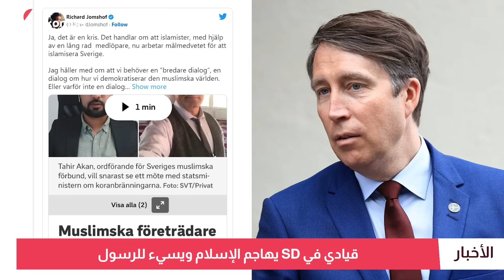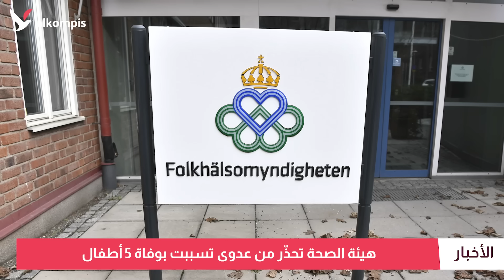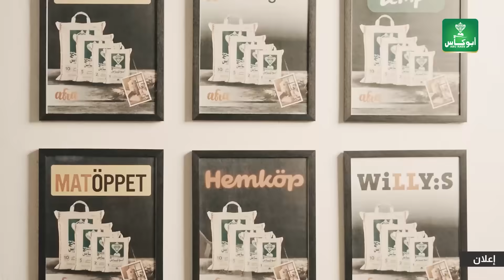السويد تستنفر أمنياً.. وSD يزيد النار اشتعالاً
تكليف 15 هيئة وجهاز بحماية السويد.. سابو: أصبحنا هدفاً للمتطرفين.. قيادي في SD يسيء للرسول ومطالب بإقالته.. رئيس الحكومة "قلق جداً" من طلبات حرق المصحف الأسبوع المقبل.. سويديون للكومبس: عمل بشع ينبغي حظره فوراً.. وفاة 5 أطفال بعدوى البكتيريا العقدية.. والصيف ينتهي قبل أن يبدأ